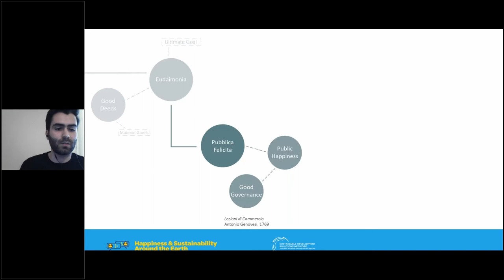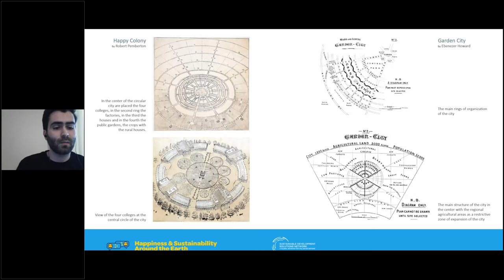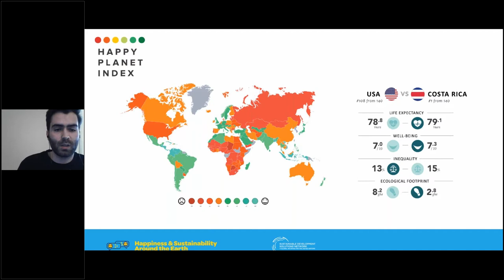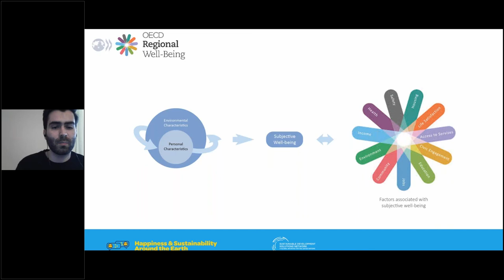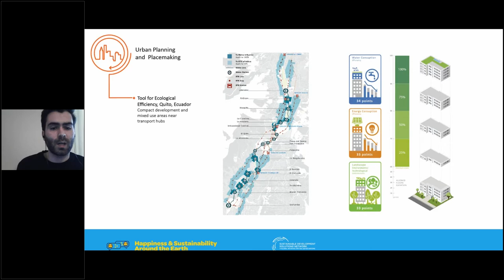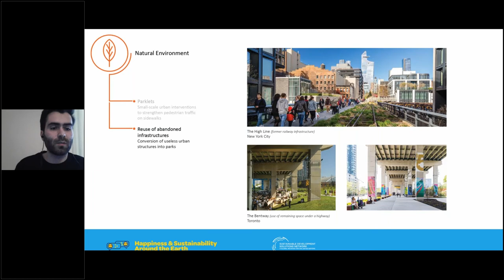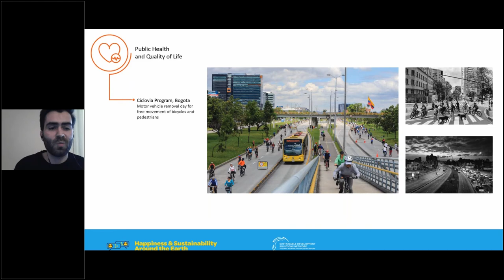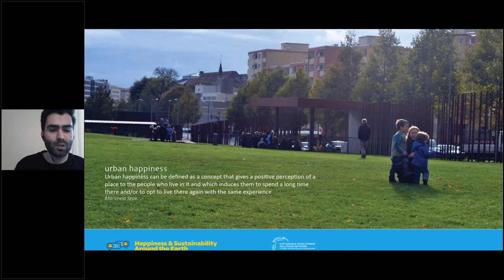SDSN Black Sea: Happy Cities: Strategies And Applications In Pursuit Of Urban Wellbeing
Presented by SDSN Black Sea

The pursuit of happiness is the ultimate goal of man throughout the development of Western culture. Since ancient times, Aristotle spoke about these elements of the city and its regime that offer suitable conditions for its citizens to be happy. Today, growing concerns about the spread of mental illness in the Western world have led to the development of a variety of theories about the pursuit of a better quality of life in developed cities.From this reflection, the term “Happy Cities” has emerged, a term that investigates our understanding of happiness, and its possible connection with the urban planning and environmental characteristics of a city. The interpretations of happiness that have been rendered till the present day, along with recent developments in psychological and social research, comprise the core of this research. Subsequently, a novel combination of urban design, and urban planning values is proposed, with the aim of the creation of a series of tools that promote social wellbeing in modern urban life.

Moderator:  Charis Stavridis, Co-Manager SDSN Black Sea
Speaker: Savvas Stroumpas, Undergraduate Student